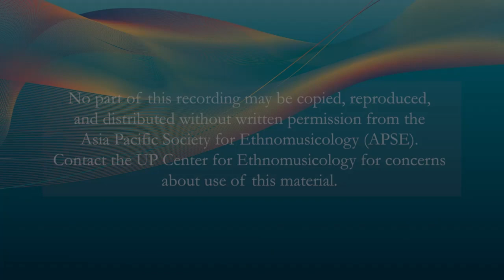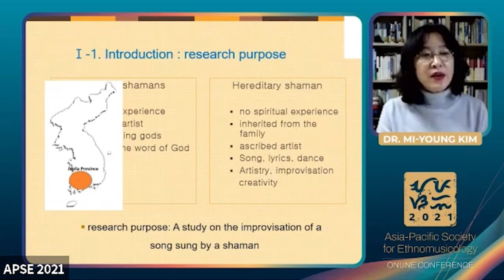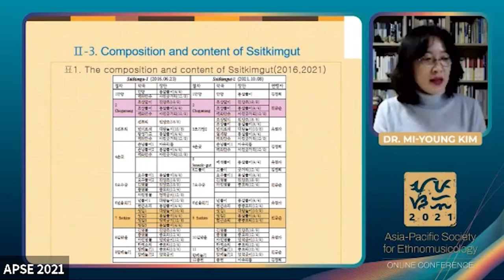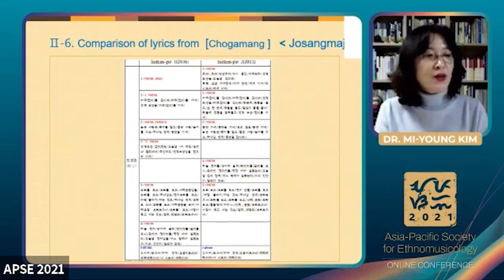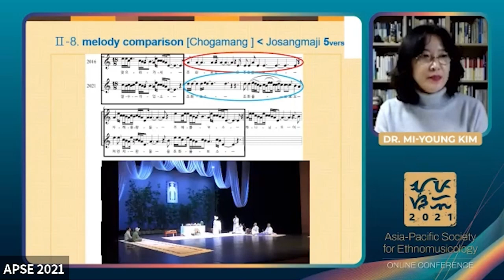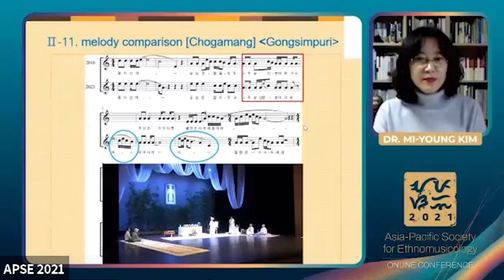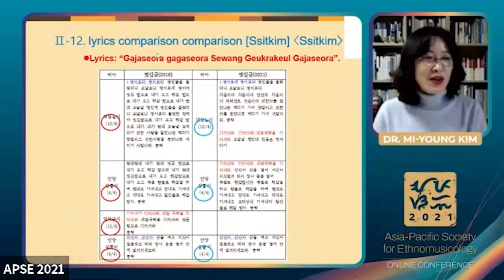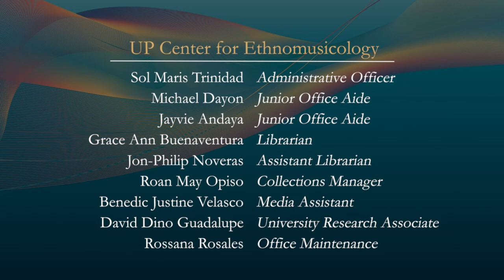APSE 2021 | Day 4 | Panel 8 CREATION | Mi-young Kim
APSE 2021 | Day 4 | Panel 8 CREATION

Presented by
Mi-young Kim
“Musical Creativity in the Korean shaman ritual music”

Abstract
This paper examines the creativity of ritual music performed by Korean shamans. There are two types of shamans in Korea: the spirit-descended shaman, who performs rites after experiencing a spiritual illness and receiving divine blessings, and the hereditary shaman, who transmits the shaman arts from generation to generation. The creativity of ritual music is more prominent in the ritual music of the hereditary shaman than in the ritual performed by the spirit-descended shaman.
In this paper, I will explore the creativity of the Korean hereditary shaman by comparing the music three rituals performed at different points of time. To summarize the discussion: First, the shaman does not repeat the same melodies when singing a song, but changes the melodies by shortening or adding contents according to the situation at the field. Second, when singing a song in the form of a passage, use the variations that changes the theme melody. Third, when singing a song of a tragic type, various types of rhythms are used and a high level of creativity is displayed by creating various versions of music.
The ritual of the Korean hereditary shaman are rich in sights and exhibit the artistic creativity. This is because, while legitimacy was secured through lineage, the musical competence is strengthened instead of the divinity weakness.

IV. CREATION
This topic dwells on the process of creation of the different expressive traditions. While composition and improvisation are the two main methods of creating music from the west, different cultures have their traditional ways of making and producing their expressive practices. Many Asian cultures for example do not have the distinction between creation and performance as they happen simultaneously. Here, the concept of improvisation comes into question, since the spontaneity of some expressions are closely related more to language than to the “music”. In this topic of creation, the element of time also plays a role in that the subject of form varies from culture to culture. Some music does not conform to the western concept of beginning, middle, and end, but is rather based on inspiration and prowess. And so, there are several subtopics that can be discussed in this topic, which should generate a lively exchange.